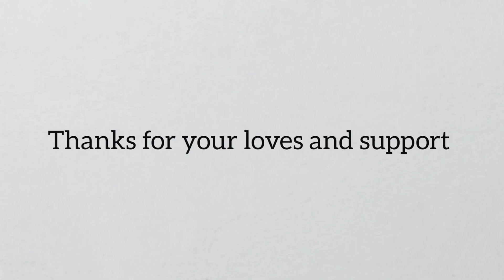Realistic spoon drawing - step by step || Rajib Manna Arts.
Hi Everyone,
Today you will see here that, how to draw a realistic spoon, It's a helpful video for beginners. So, keep joining with Rajib Manna Arts. And keep creating artwork.

आज आप लोक एहापे देखेंगे कि, कैसे मैं एक realistic spoon को ड्राइंग करूंगा।।

আজকে তোমরা সবাই এখানে দেখতে পাবে যে কিভাবে আমি একটা realistic spoon / চামচ আঁকবো।।

Thank you for your great loves and support.

Materials : graphite pencils(5h, HB to 12b), makeup brush, kneaded eraser, pencil eraser, carbon pencil, zero eraser, long point sharpener, blending stump.

Paper : 120gsm.